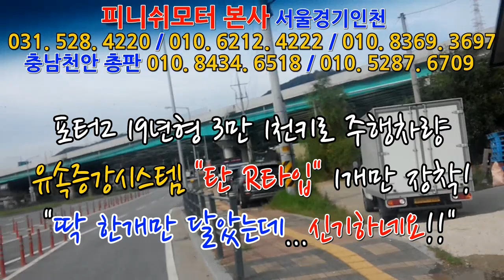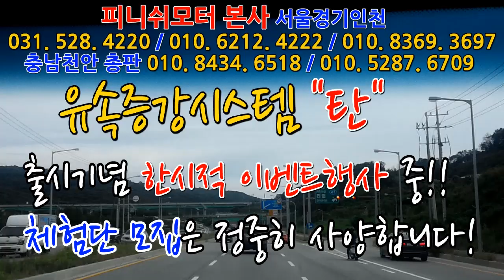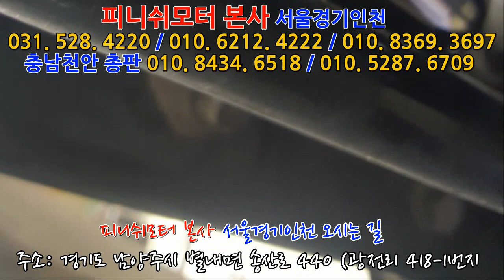[포터2 19년] 유속증강시스템 "탄 R타입" 1개 장착! 고객님 신기하다고 말씀해 주십니다!~~~~매연감소! 출력증강! 연비개선! 피니쉬모터에서 해결해 드립니다!